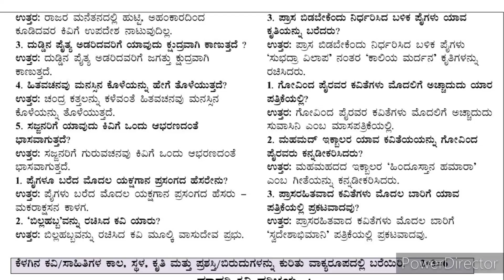ಒಂದು ಅಂಕದ ಪ್ರಶ್ನೆ & ಉತ್ತರಗಳು | Video-4 | ಕನ್ನಡ ಭಾಷೆ Kannada Useful Video Kannada Language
ಭಾಗ್ಯ ಶಿಲ್ಪಗಳು ಘಟಕ ಪರೀಕ್ಷೆ ಪ್ರಶ್ನೆಪತ್ರಿಕೆ | ಕನ್ನಡ | 10ನೇ ತರಗತಿ 10th Unit Test Question paper
10th Standard | First Language Kannada | Unit Test Question paper with Key Answers | Bhagya Shilpigalu | firstlanguage school_science schoolsciencejadeshaanadavi questionswithanswers keyanswers 10th_standard socialscience 10thclass @SchoolScienceJadeshaANadavi